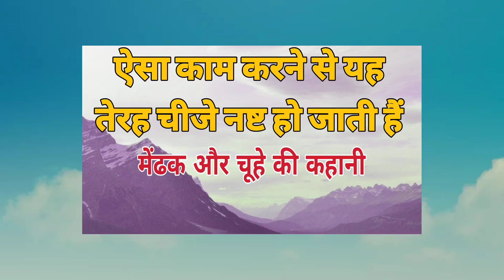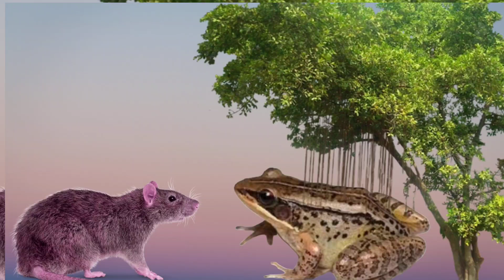इन कर्मों से हो जाती हैं यह 13 चीज नष्ट हो जाती है। चूहा और मेंढक की दोस्ती kahani